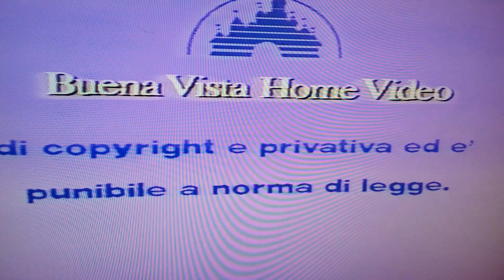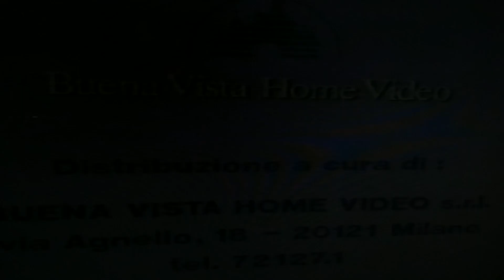Sequenza Promo VHS Topolino e il Fagiolo Magico